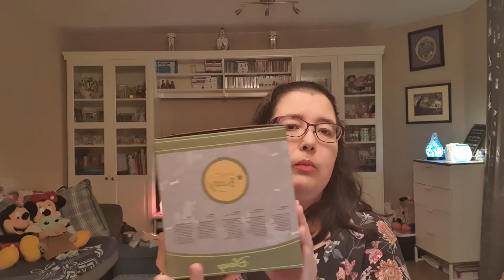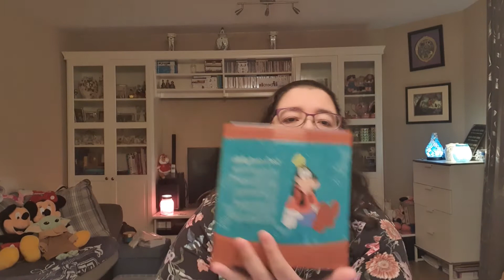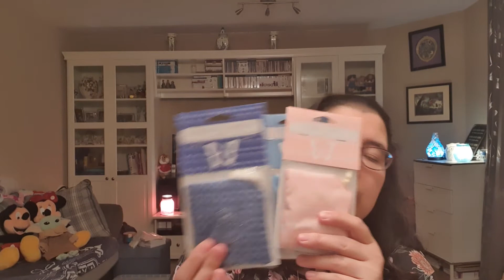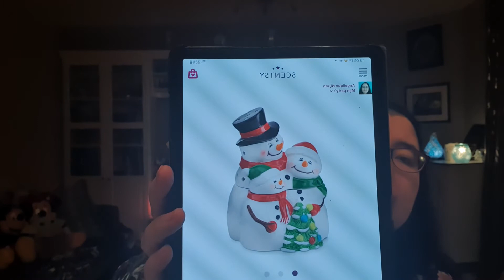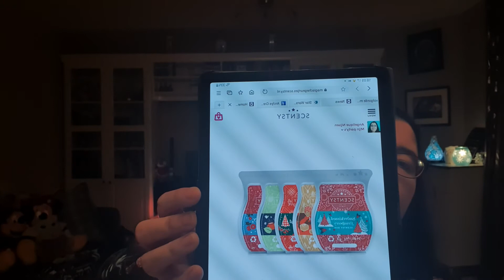Verlate vlog daar ik in de lappenmand zat maar nu wel wat Buddies erbij!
Aflopen 2 weken goed in de lappenmand gezeten. Dus hierdoor niet eerder kunnen vloggen.
Scentsybuddies in gelicenceerde vorm al dan niet uit de uitverkoophoek. Als van Scentsy zelf een buddie, 3 unboxings dus. Daarnaast de unboxing Scentsy Go als van de Little Garden Warmer!

Wil je graag meer informatie stuur dan een Pb-tje via Facebook. of laat een bericht achter in de comments.